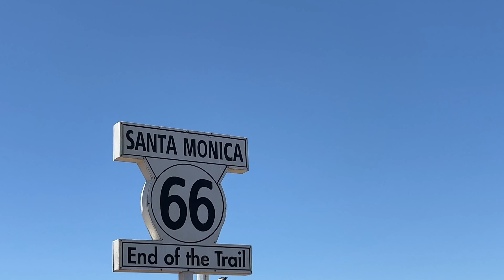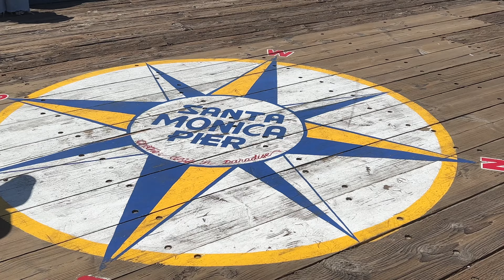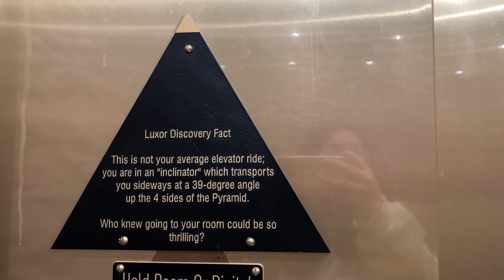Los Angeles Vlog // Santa Monica Pier & Travel to Vegas